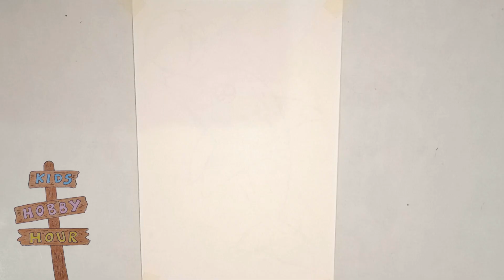Cute Dolphin Drawing Painting and Coloring for Kids and toddlers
In this Video, I show you How to Draw a Dolphin Easy Step by Step for Kids and Toddlers.
Follow my Step by Step Drawing Tutorial and let's Draw and Colour our Cute Dolphin Drawing Easy together!

dolphin
how to draw a dolphin
how to draw a dolphin easy
how to draw a dolphin for kids
how to draw a dolphin easily
how to draw a dolphin step by step
dolphin drawing for kids
dolphin drawing step by step
dolphin drawing easy step by step
dolphin drawing simple
cute dolphin drawing
simple dolphin drawing